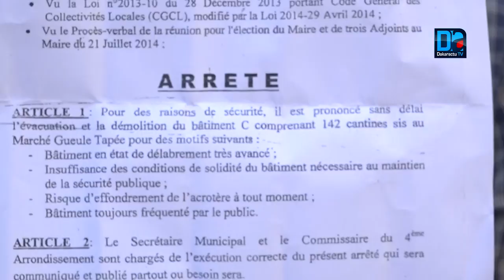Déguerpissement au marché "Gueule Tapée": Toute la vérité sur le bras de fer entre la mairie et